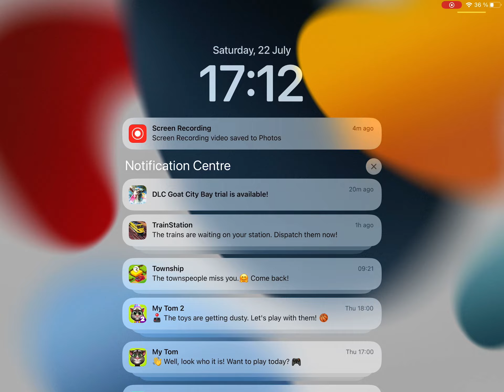24 July 2023